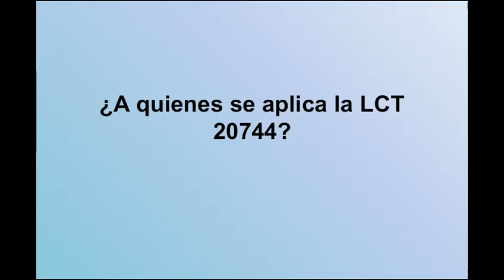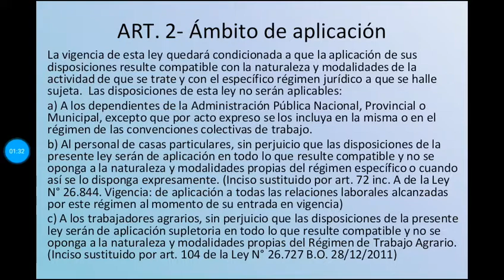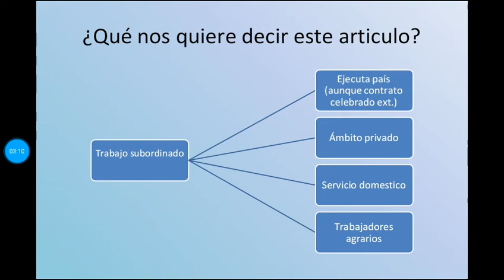A quienes se aplica LCT?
Ámbito de aplicación (Art. 2) de la ley de contrato de trabajo.